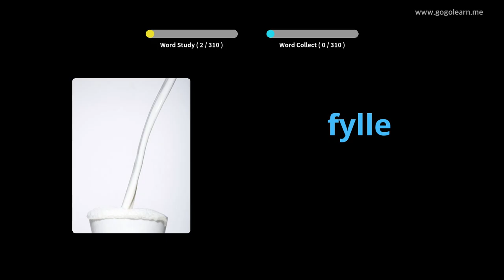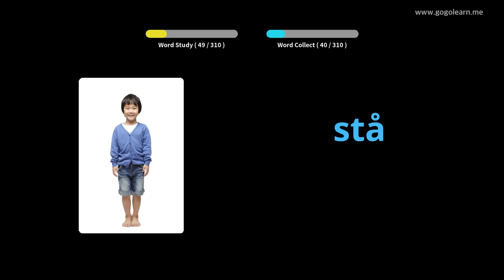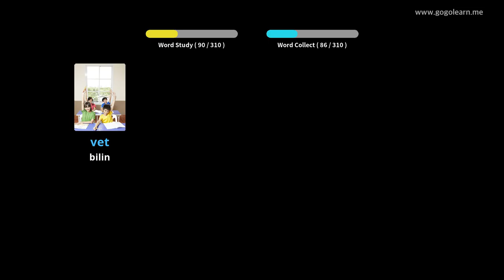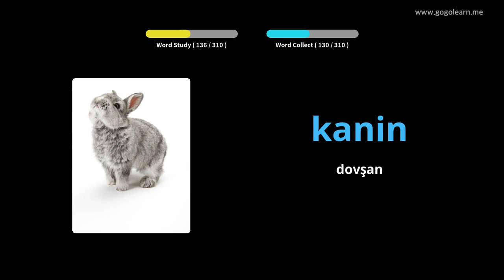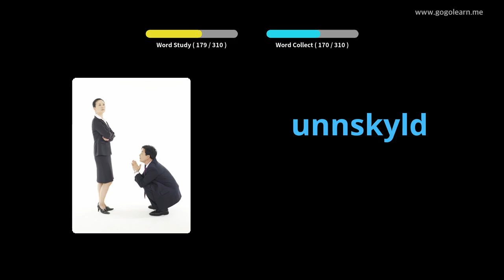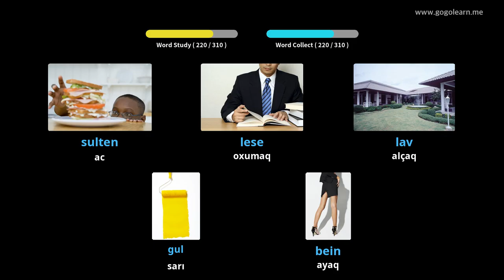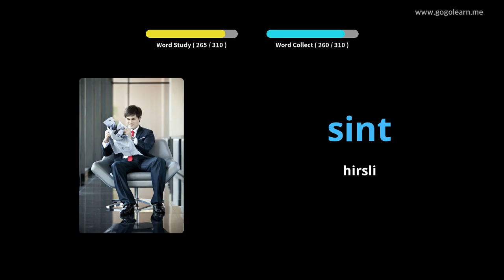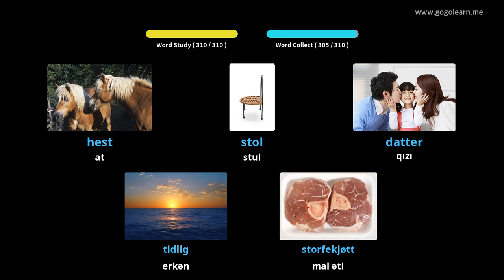Sürücülük zamanı Norveç lüğəti dinləmək | Golearn